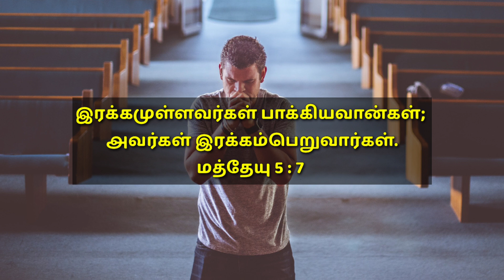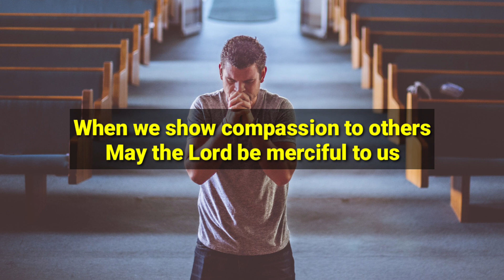இரக்கமுள்ளவர்களாயிருங்கள் | TODAY BIBLE VERSE | October 30 | With Jesus